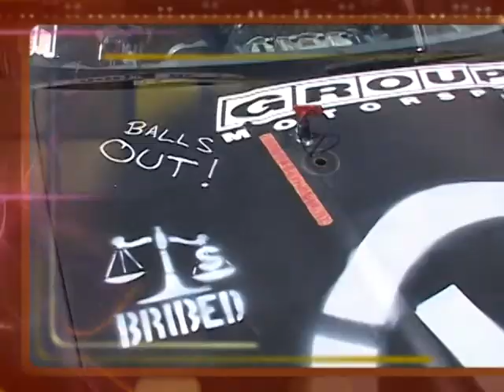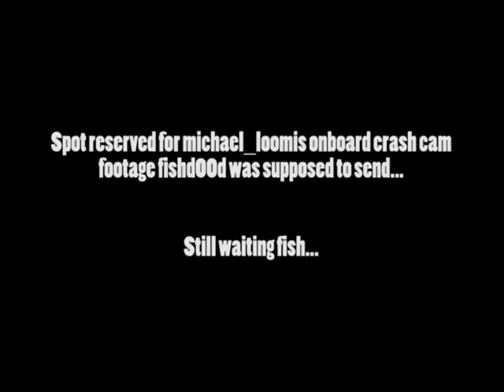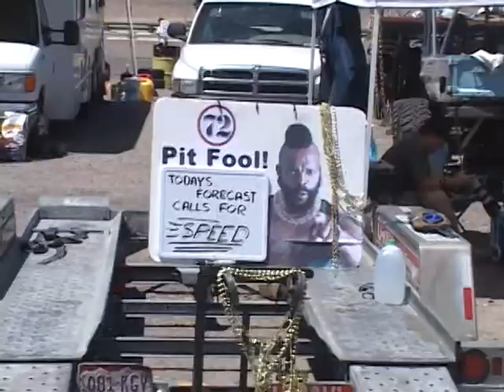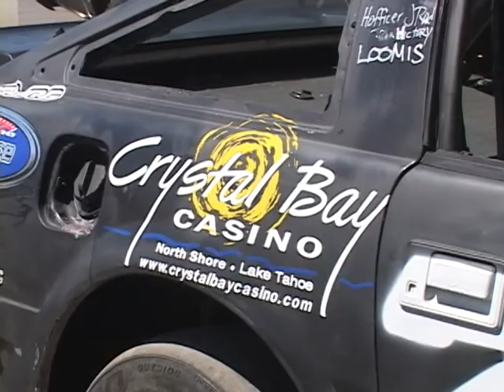Team Underground - 24hrs of Lemons - Fernley NV 2009